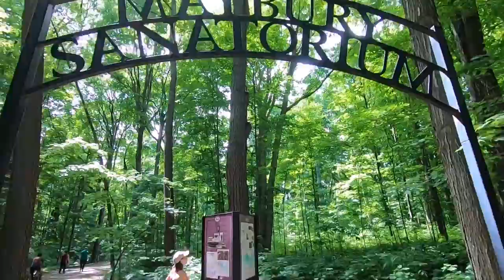Why people LOVE living in Northville Michigan - Detroit suburb review.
Moving to Northville or Northville Township MI - I'll give you my review in this video.

I dig into things like...
Why people love living in Northville
Downtown Northville and things to do
Driving time to Detroit, DTW Airport, and Canada from Northville
The best restaurants in Northville
Northville real estate
Maybury State Park History
and more!

We've helped hundreds of people buy and sell homes all over Michigan and LOVE it.

If you're thinking about moving to or from Northville Michigan (or anywhere else in Michigan) REACH OUT!

Paul Wolfert
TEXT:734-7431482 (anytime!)